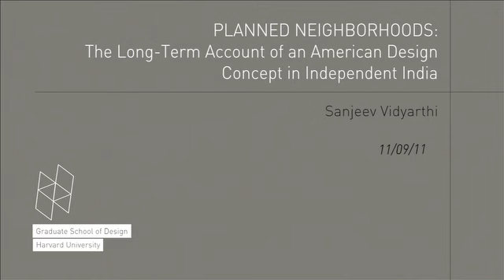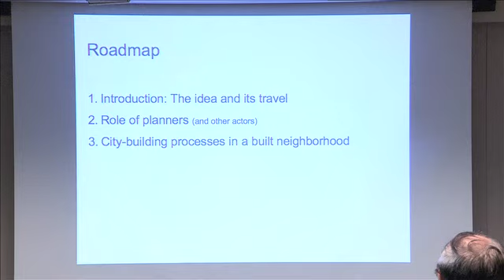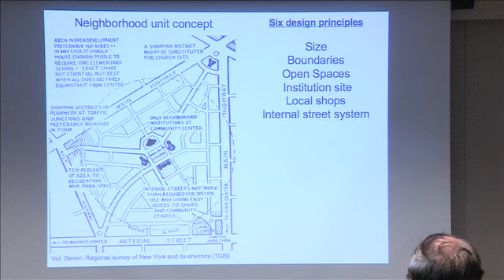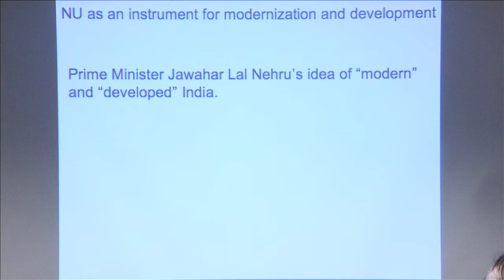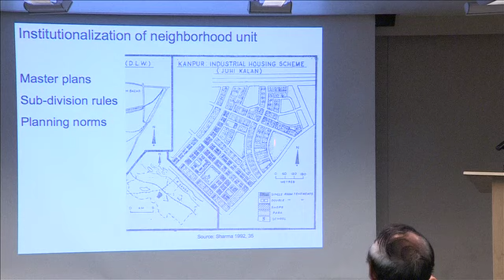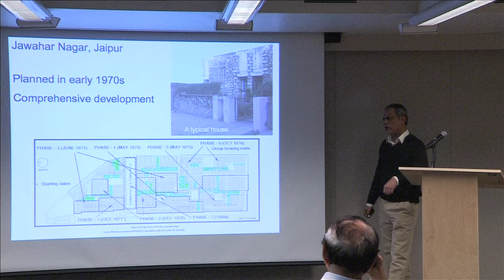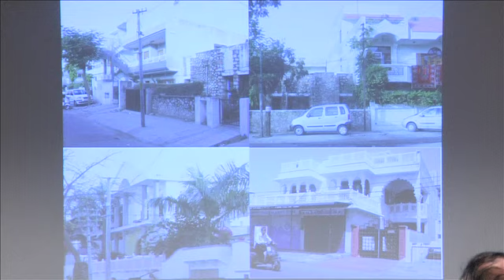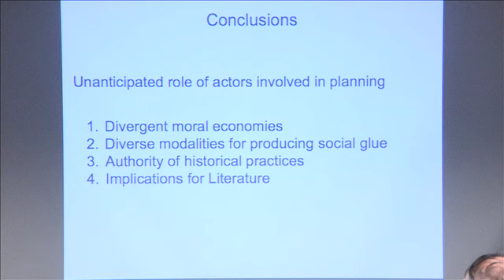"Planned Neighborhoods: The Long-term Account of an American Design Concept in Independent India"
Lecture by Sanjeev Vidyarthi chaired by Rahul Mehrotra.

Sanjeev Vidyarthi has lived, worked, and studied in India, the Middle East, Europe, and the United States and is trained as an architect, urban designer and urban planner. Sanjeev grew up in the historical city of Udaipur and stood at the top of his High School's graduating class in 1986. He attended the prestigious Sir J.J. School of Architecture at the Bombay University and earned an honors degree in 1991. He then joined his college friends at Jaipur, a city planned in the 18th century which now serves as the capital of Rajasthan state, and together they went on to establish the leading architectural practice of the state. Over the next few years, the firm branched out into the fields of construction management and computer aided visualizations and employed well over 40 personnel. In 1998, his firm helped organize the first Architecture school of the Rajasthan state and he served as the founding chair. In 2002, he headed back to school as a student and earned a Master of Architecture in Human Settlements from Katholieke Universteit Leuven, Belgium, a Master of Urban Planning and a Doctor of Philosophy in Urban, Technological, and Environmental Planning from the University of Michigan at Ann Arbor.